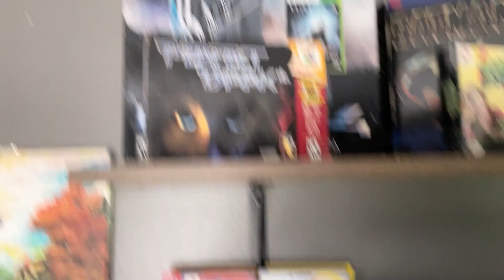Indiana Jones & The Dial of Destiny: Review & Thoughts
Hey, I've seen the latest Indiana Jones movie.  Is it good?  Is it bad?  Does he see aliens again?  There are spoilers, but they are marked.  Enjoy!